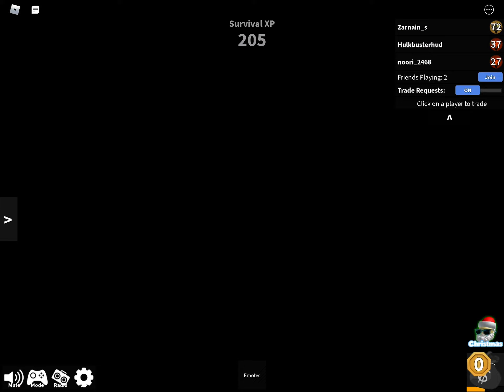Playing Murder Mystery 2 with the Fam (Part 1)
Today we are going to play Murder Mystery 2 in our first video